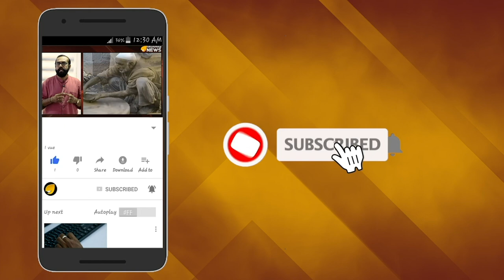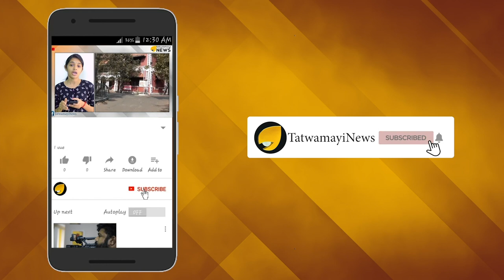മോദി ഭാരതം - മോദിജിയുടെ പേരിലുള്ളത് 40 പദ്ധതികൾ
ഒരു ഇന്ത്യന്‍ പ്രധാനമന്ത്രിയുടെ പേരില്‍ ഏറ്റവും കൂടുതല്‍ പദ്ധതികള്‍ ആരംഭിച്ച സര്‍ക്കാറെന്ന ബഹുമതി നരേന്ദ്രമോദി സര്‍ക്കാറിന് സ്വന്തം. രാജ്യത്ത് ഇപ്പോള്‍ പ്രധാനമന്ത്രി മോദിയുടെ പേരില്‍ ആകെ 40 പദ്ധതികളാണ് ഉള്ളത്. ഇക്കാര്യത്തില്‍ രാജ്യം കണ്ട 14 പ്രധാനമന്ത്രിമാരെയും പ്രധാനമന്ത്രി നരേന്ദ്ര മോദി കടത്തിവെട്ടി.